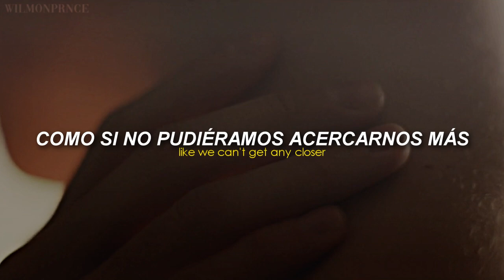Call Me By Your Name - Omar Rudberg & Claudia Neuser | Sub Español + Lyrics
Hola!!!  Espero les guste la traducción! Lamento si hay algunos errores, traté de traducirla en algunas partes para que tuviera mejor sentido :D

- VAYAN A HACER STREAM EN TODAS LAS PLATAFORMAS :)